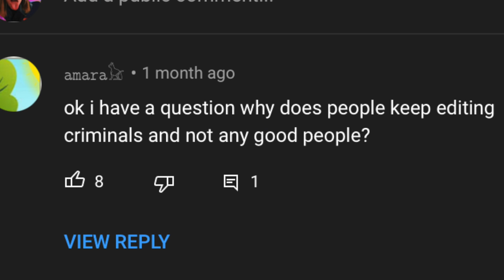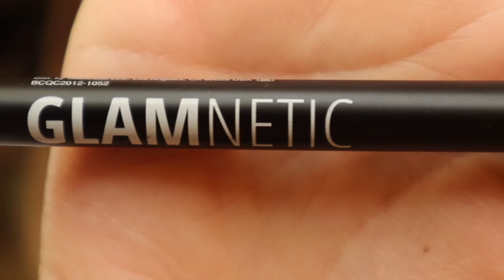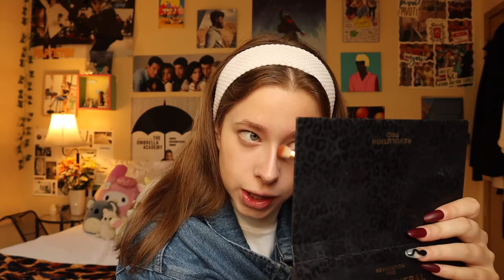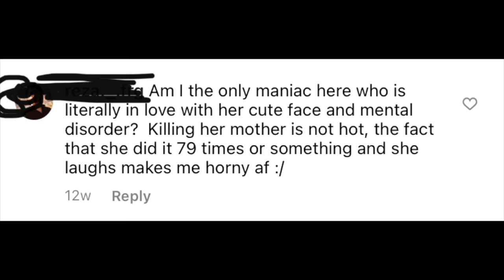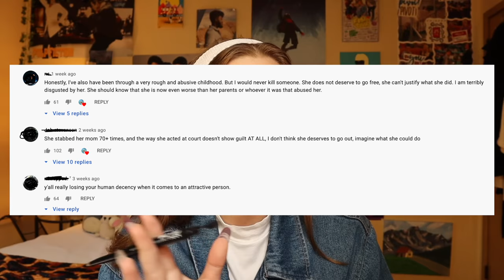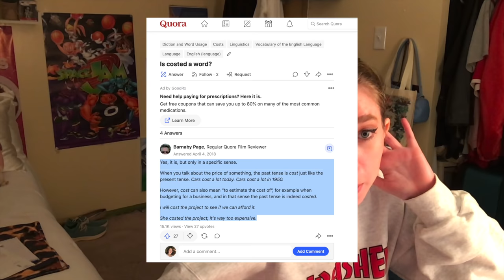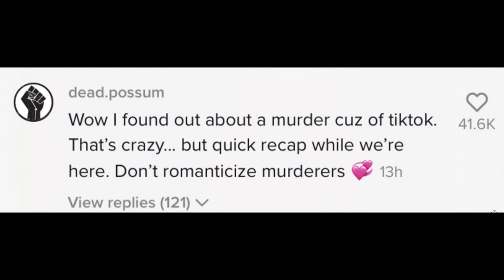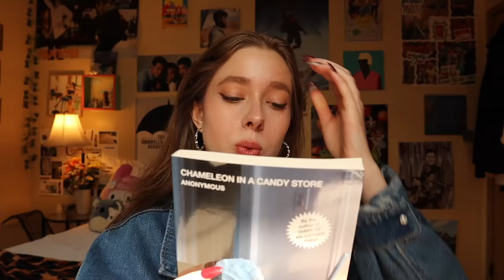The Women that Killed and got Praised for it on TikTok: Isabella Guzman and Claire Miller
My fav GLAMNETIC products:
Soo Clean! Jumbo Pen 3:51
& don't forget the magnetic liner 3:43 Shop more of my favorites through the above link!

HELLO EVERYONE! how are we feeling on this beautiful day? I hope you guys are going well. So this topic was a little touchy because it deal with some sensitive subjects and I'm not sure how ya'll are going to receive it.. I think I'm just nervous I'm gonna get attacked by the people who romanticize them and since all I have is gemini and cancer in my birth chart someone could say "bad vid." and I will literally take this down and issue an apology. BUT ANYWYA I hope everything is good and well with you all, I'm super excited for this fall weather and to dress up with you guys! what are you guys doing for halloween?? OMG YALL SEEN MALIGNANT?? I saw it yesterday by myself and tell me why I was THE ONLY ONE IN THE DAMN THEATER! I was begging for someone else to walk in but no, no one did and the music was so loud and scary and every time I looked down the pitch black aisles I was convinced the murderer in the movie was going to run at me in real life in the darkness. I think I need one more self-care night to heal from that experience so I'm gonna go do that. ENJOY YOUR DAY MY LOVES!! ILYY!

PRODUCTS USED:
Moisturizer: Cetaphil daily facial moisturizer
Foundation:  Wet N Wild photo focus Stick Foundation in shade"Soft Ivory"
Concealer: Morphe Concealer in shade "C1.55"
Powder: Revlon Colorstay Pressed Powder in shade "810 Fair Claire"
Bronzer: Mini Hoola Bronzer by Benefit
Blush: Rare beauty in shade "Grace"
Highlight: ColorPop in shade "Lunch Money"
Brows: NYX Fill n Fluff in shade "Blonde"
Brow Gel: NYX Brow Glue
Fake Freckles: Lime Crime Freckle Pen in shade "Cocoa"
Eyeshadow: Revolution Pro New neutral palette in "Smoked Palette"
Mascara: Maybelline New York Great Lash in "Brownish Black"
Lip color: NYX Lingerie XXL in shade "Undress'd"
and L.A. Colors Lip oil
My love for you: My heart

TIME STAMPS:
0:00 - INTRO
2:25 - GLAMNETIC
6:26 - ISABELLA GUZMAN
35:20 - INTERMISSION
36:18 - CLAIRE MILLER
51:07 - OUTRO